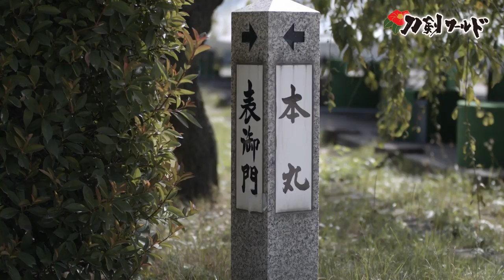【刀剣ワールド】「広島城」刀剣・甲冑に会える城｜刀剣・甲冑展示の城郭 YouTube動画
バーチャル刀剣博物館「刀剣ワールド」は、美術的に価値の高い刀剣や甲冑、浮世絵にまつわる様々なコンテンツを公開。日本刀や鎧兜、武者絵の情報を教科書のように網羅し、読むだけでなく、写真やイラスト・動画で、初心者の方でも一から学べる内容です。動画サイト「YouTube」の「刀剣ワールド」チャンネルでは、刀剣や甲冑に関する動画や、日本刀を展示している博物館・美術館、神社、城などを紹介した動画を公開しています。

こちらのYouTube動画でご紹介しているのは、広島市中区にある日本三大平城のひとつ広島城。
豊臣秀吉の五大老の一人として知られる戦国大名・毛利輝元が、「城下町と一体化することで政治・経済の中心地として機能する城郭を」という目的から築城されました。
広島城は別名「鯉城」（りじょう）と呼ばれていますが、他の城郭も縁起の良い動物が別名に使用されていることから、縁起のよい魚である「鯉」が使われたと言われています。

1931年に、広島城の天守閣は国宝に指定。原子爆弾の投下によって倒壊後、外観を復元して建造されました。
天守閣内は、築城400年を機に内部改装を行ない、現在は武家文化をテーマとした歴史博物館です。
中でも、広島にゆかりの深い日本刀の展示が多く、新々刀随一の備前伝の名手、固山宗次が作刀した刀剣も展示されています。

歴史の荒波を生き残った広島城の魅力を、こちらのYouTube動画にてご覧下さい。

バーチャル刀剣博物館「刀剣ワールド」の掲載内容は、日本刀・甲冑・浮世絵の基礎知識をはじめ、日本刀の歴史や雑学、日本刀にまつわる歴史人や合戦、名刀を生み出した名工達の紹介など盛りだくさん。刀剣に関する各種アプリゲーム、刀剣川柳、四文字熟語といった楽しむコンテンツも充実。こちらの動画サイト「YouTube」の「刀剣ワールド」チャンネルと共に、刀剣や鎧兜、武者絵に関する様々な情報を、あらゆる角度からバーチャルの世界でお楽しみ頂けます。

■刀剣ワールド「刀剣・甲冑（鎧兜）展示の城郭」

■名古屋刀剣博物館・メーハク「名古屋刀剣ワールド」

★刀剣ワールド　公式YouTubeチャンネル